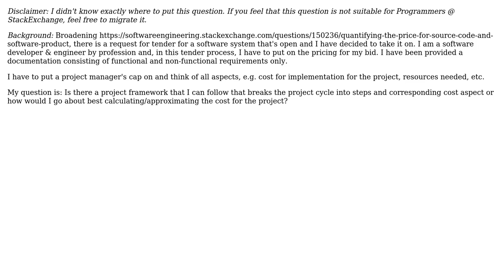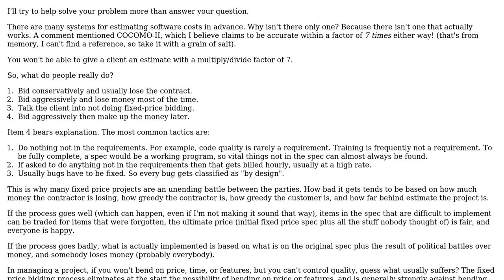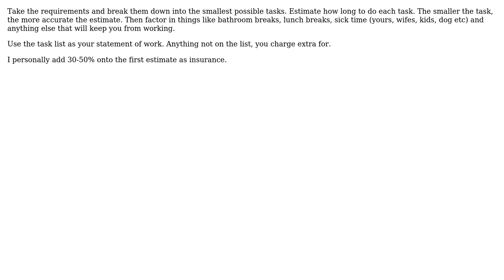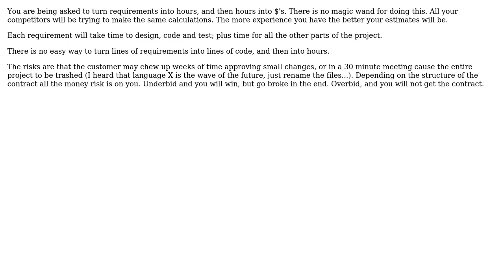Software Engineering: Quantitfying a cost for a software project (4 Solutions!!)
Software Engineering: Quantitfying a cost for a software project

With thanks & praise to God, and with thanks to the many people who have made this project possible! | Content (except music & images) licensed under CC BY-SA | Music | Images & others | With thanks to user psr user mhoran_psprep user Jim Barrows user Buhake Sindi and the Stack Exchange Network Trademarks are property of their respective owners. You are responsible for your own actions.